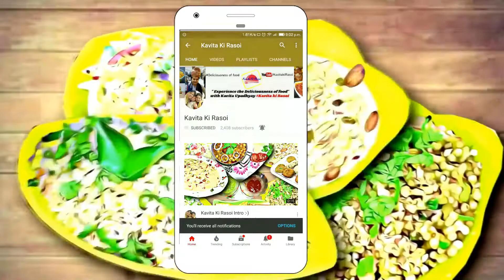झटपट बनाये कच्चे आम की खट्टी मिट्ठी तीखी लौंजी | aam ki launji with jaggery | Mango